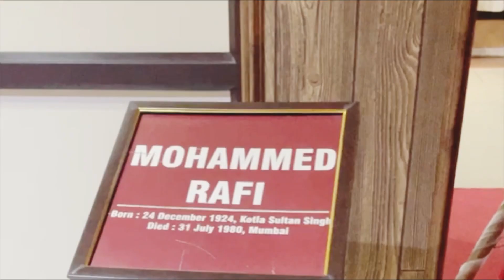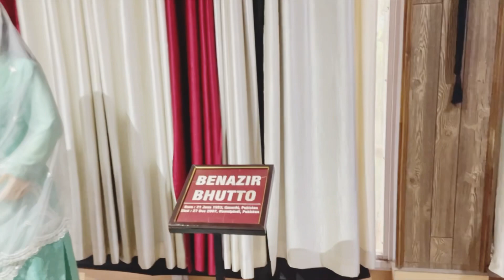MEETING ICONS IN WAX- Uttrakhand | Musoorie trip Ep 03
Musoorie wax museum | musoorie vlog | Ep 03